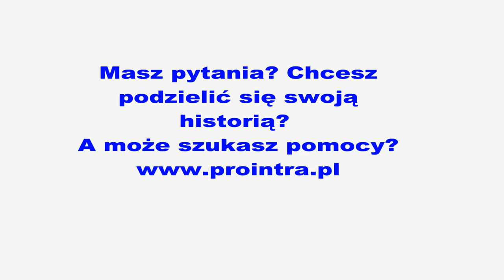Słów kilka w odpowiedzi na Wasze komentarze (vol. 2)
Odpowiedzi na Wasze komentarze i pytania. Część 2